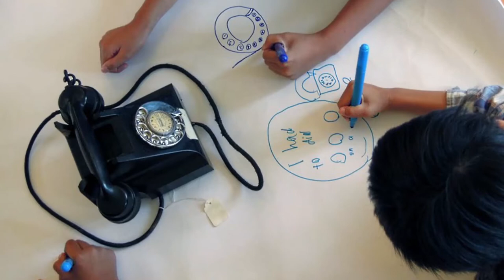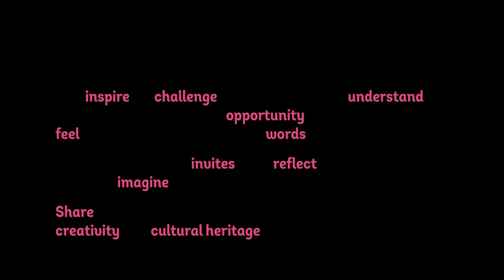What's your vision for arts and culture in Greater Dandenong?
Share your ideas for a Greater Dandenong that values arts, creativity and cultural heritage

This may include, but is not limited to:
• events, workshops, socialising
• opportunities for learning
• support and opportunities for artists
• learning and sharing
• expressing cultural identity
• protecting and celebrating our cultural heritage.
• cultural facilities

All of your ideas will help us build an arts and cultural heritage strategy that reflects our community's needs. The idea with the most votes will receive a double pass to a Drum Theatre show and 'Friend of Drum Theatre' membership. In addition, Council will respond to the top 5 ideas via a personal video.

As a thank you, everyone who participates (by sharing an idea or voting) will receive a beautiful art poster that represents the key words and ideas expressed.

Arts inspire us, challenge us, give us a way to understand each other and give us the opportunity to express how we feel, even when we can’t find the words. Our cultural heritage invites us to reflect on where we came from and imagine how we would like things to be in the future.